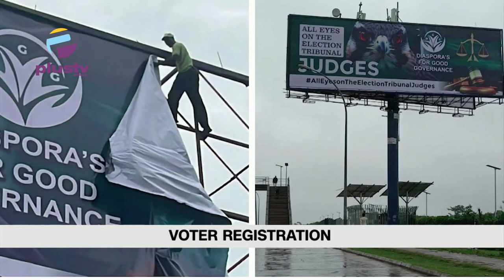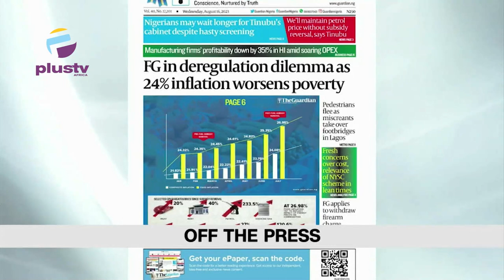F.G Filles 20 Charges Against Emefiele | FG To Dissolve Advertising Standard Panel